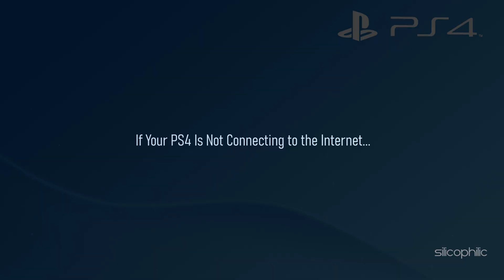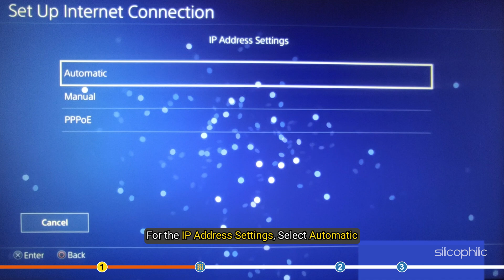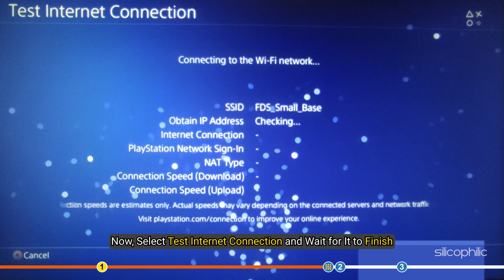How to Fix PS4 Not Connecting to the INTERNET | SOLVE PlayStation Network Issues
If your PS4 is not connecting to the internet, then watch this video till the end to learn how to solve the PlayStation Network Issues.

Timestamps:
00:00 Intro
01:00 Change the DNS
02:51 Reset Your Router
03:07 Connect With an Ethernet Cable